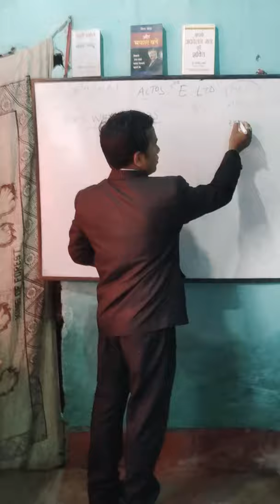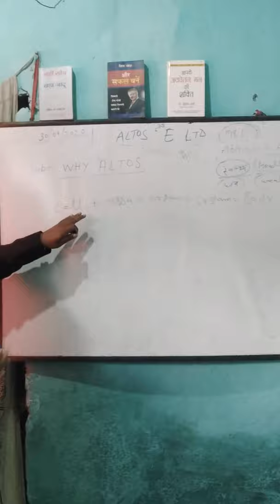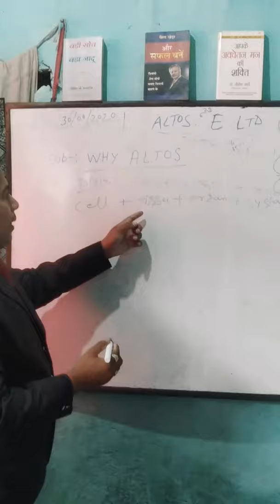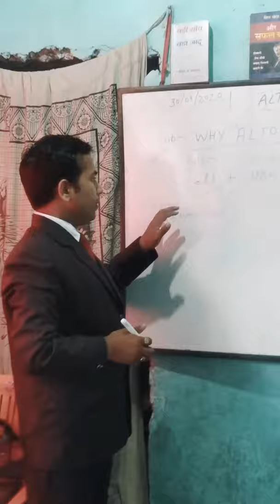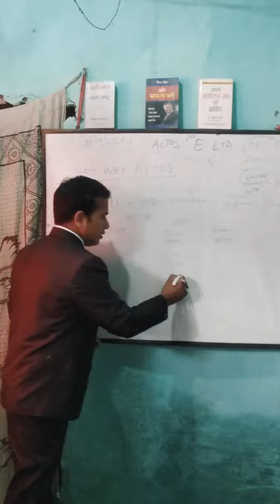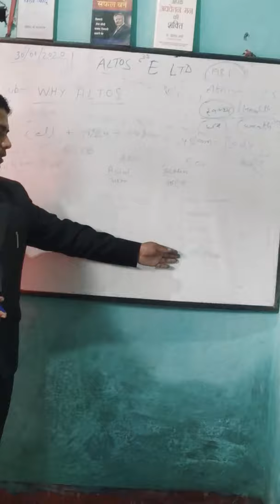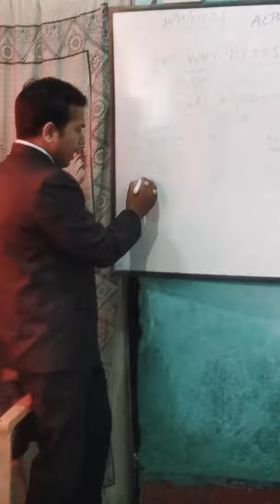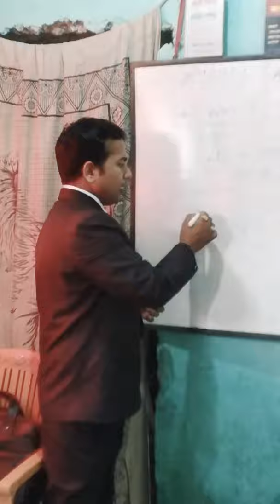Altos health& business program part1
Gauri shankar pandey altos (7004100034, 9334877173)